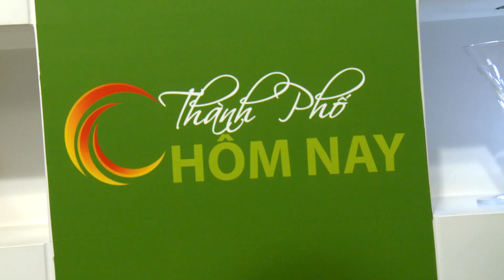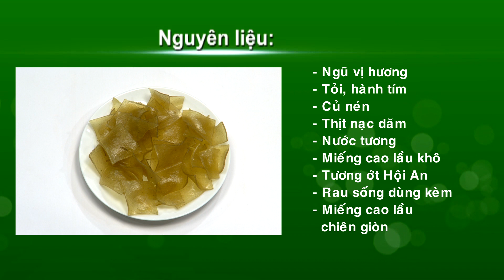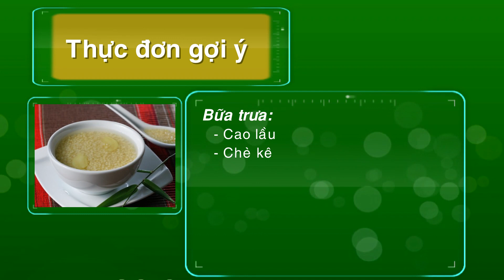Cao lầu - Thành Phố Hôm Nay [HTV9 – 13.12.2015]